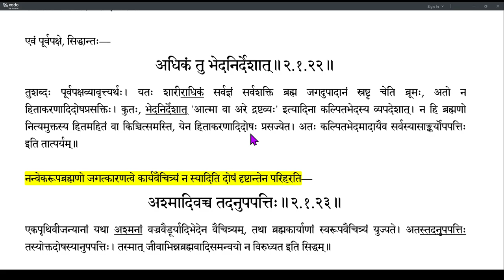Brahmatattvaprakashika 057 (2.1.21-2.1.22)